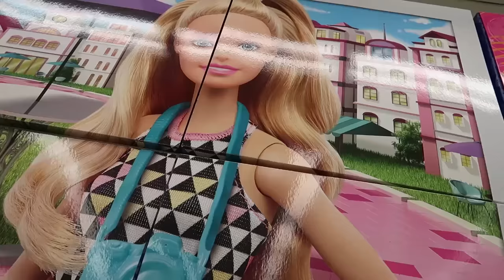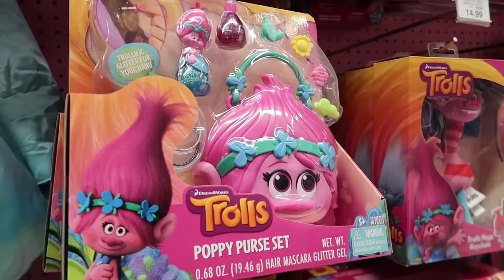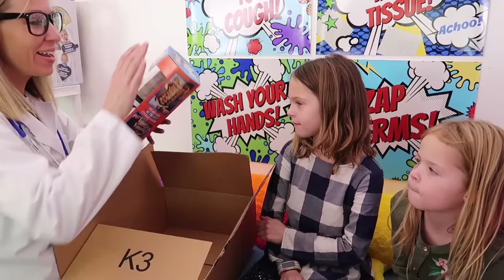Maya Has a Case of the Grumpies at the Toy Doctor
This is Doctor Lucy's toughest patient yet - Maya can't seem to shake off her huge case of the grumpies! This is going to take some pretty silly toy medicine. Will a trip to Toys R US even help this silly kid?

"No Exit" by Caleb Harris
"The Only One" by Caleb Harris
"Stay Away-Caleb Harris
"Funky Footwork" by Triads
"Bring It All together" by Middle January
"Dog Days" by Isaac Joel
"Mystery" by Stephen Keech
"A Day in My Life" by Adrian Walther
"Right Now" by Paper Planet
"Feel Good Fresh" by Hawksilver
"Lettuce Celebrate" by New Wave Sounds